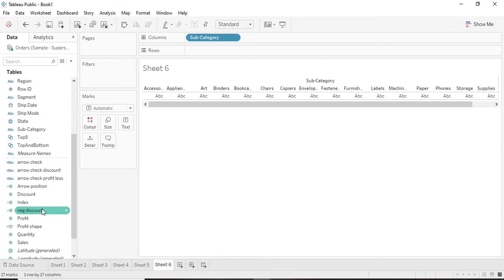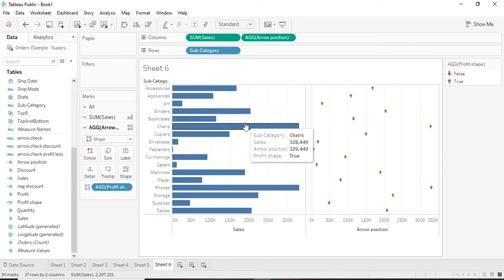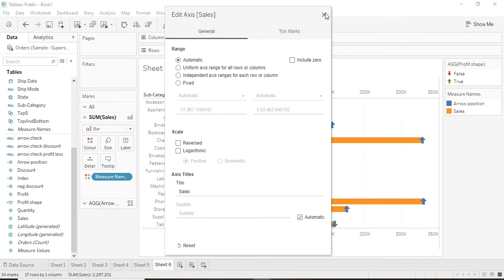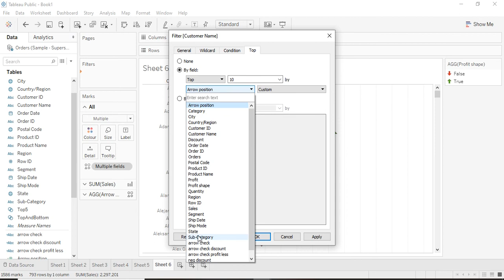Arrow KPIs next to bars | KPI bar chart in Tableau | Up/Down arrow with conditional formatting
Hello Friends,

In this video we will learn one of the most important feature in Tableau - KPI next to Bar chart.
With the help of this one can show profit or loss by showing arrow up / down with specific colour.